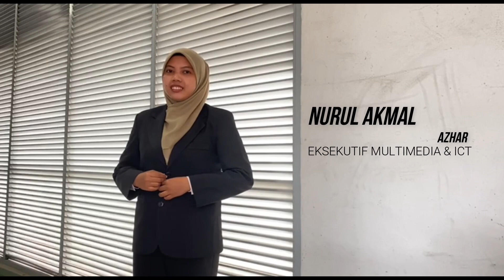VIDEO KORPORAT SMFPKA SESI 2021/2022